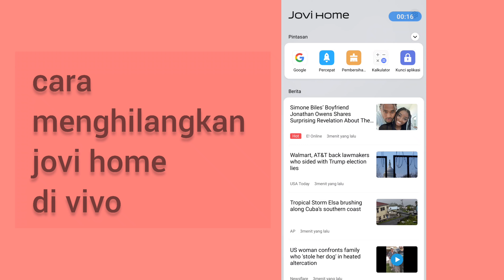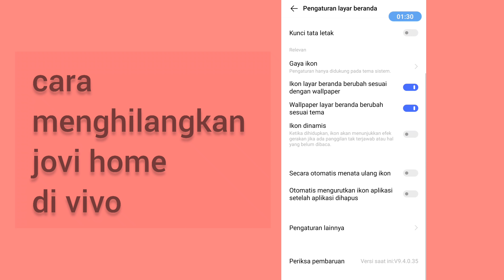Cara menghilangkan jovi home di vivo